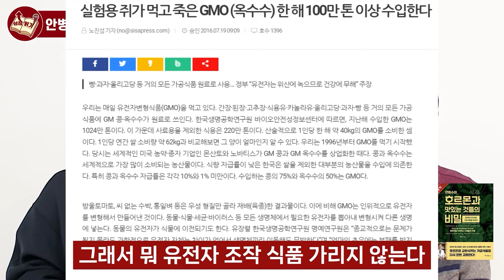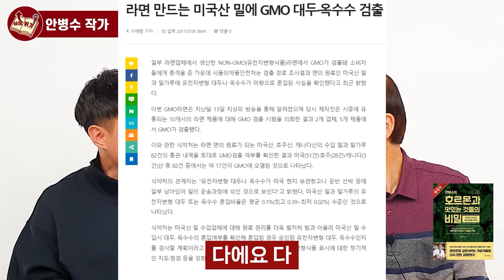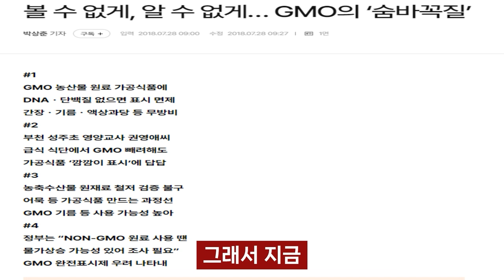아프지 않고 오래 살려면 딱 이 '1가지'만 확인하세요 I 안병수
📚 안병수, 과자, 내 아이를 해치는 달콤한 유혹